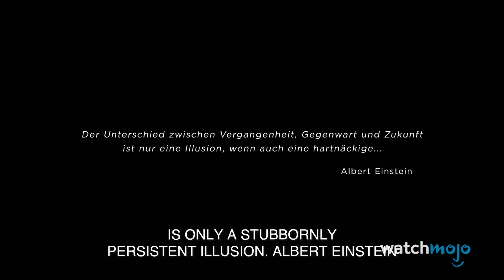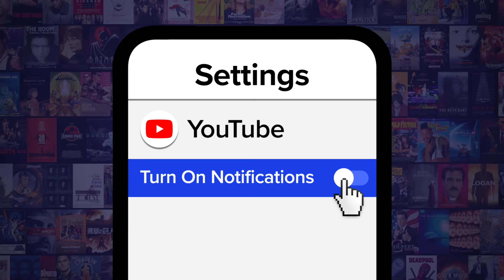Top 20 Horror TV Shows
Some of us need a weekly horror fix! For this list, we’ll be looking at the most spine-tingling horror, sci-fi, and thriller shows to hit the small screen. Our countdown includes shows "Servant", "Penny Dreadful", "True Blood" and more! Did we miss any of your favorites?